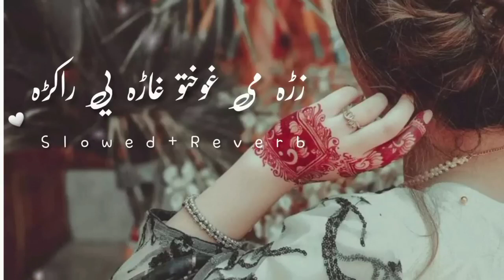zra mi ghokhto ghara ye rakra[slowed+ reverb] poshto New song ||TikTok viral song ||New song 2023